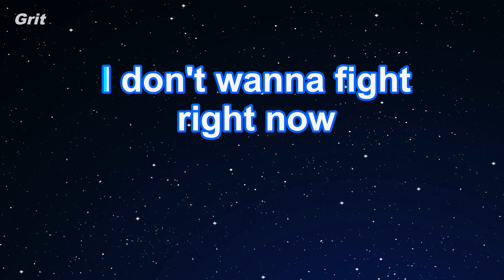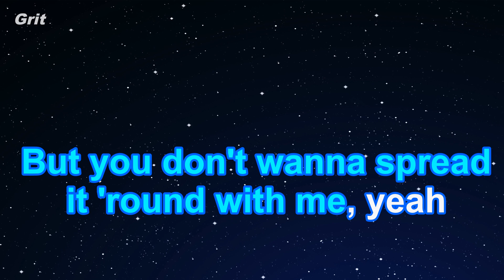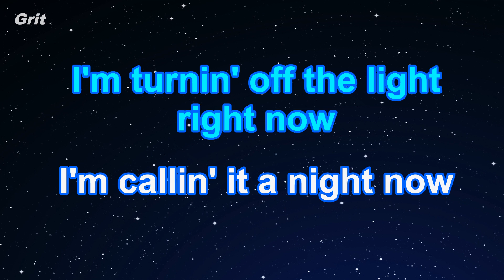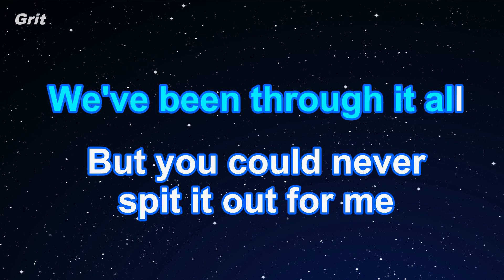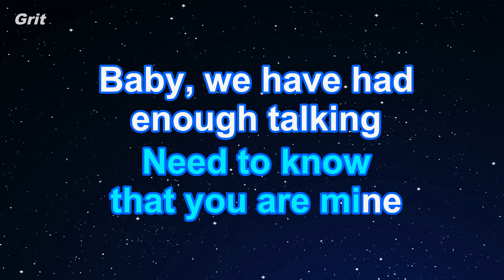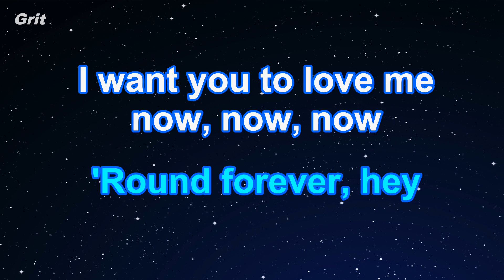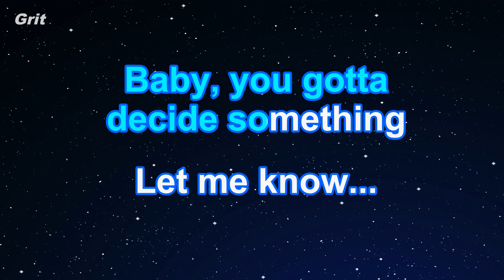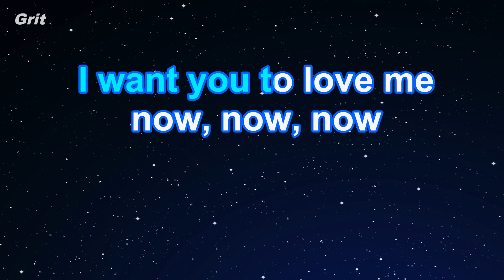Now Or Never - Halsey Karaoke 【With Guide Melody】 Instrumental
ナウ・オア・ネヴァー　ホールジー　カラオケ　ガイドメロディ付